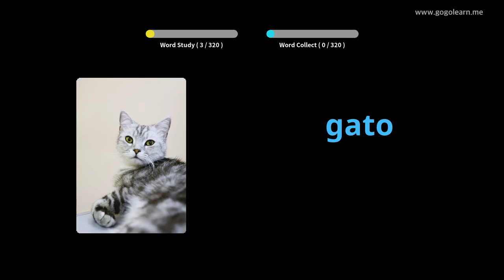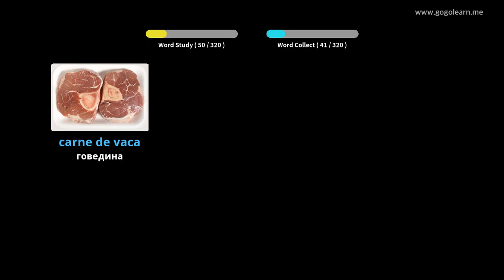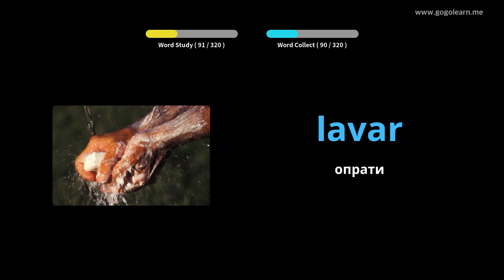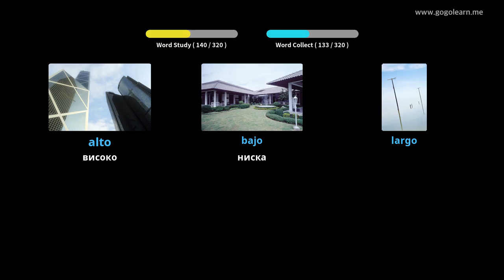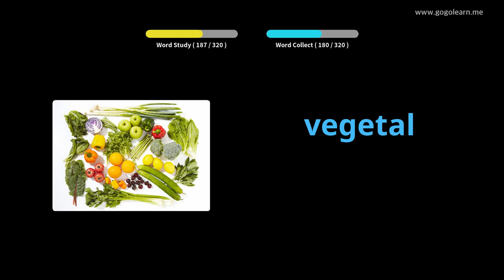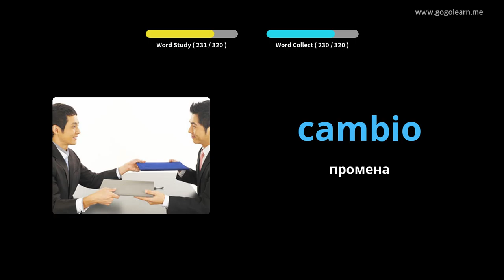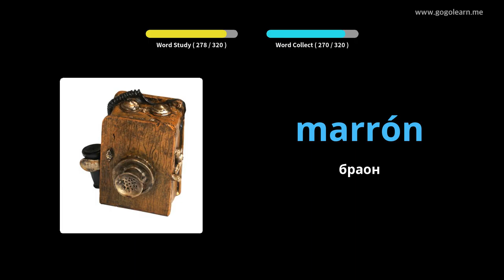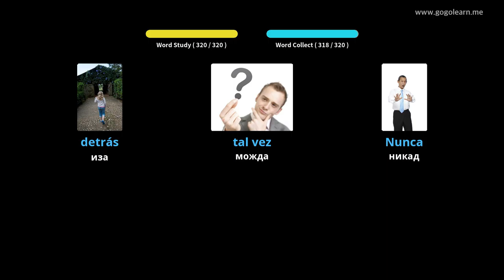Слушање шпанског вокабула током вожње |Golearn